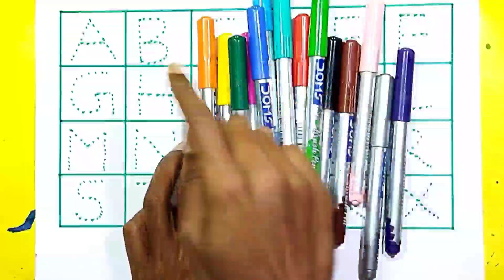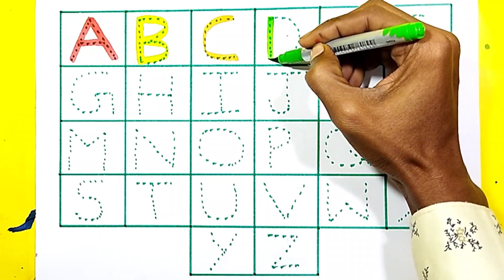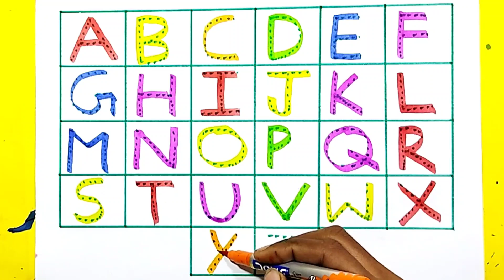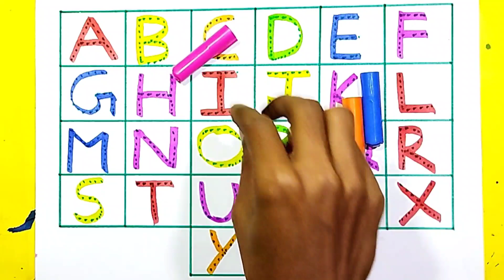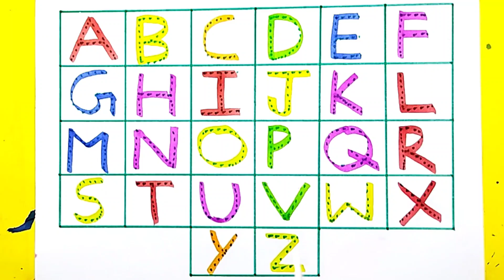Learn ABCD Alphabets and numbers counting 123.Shapes for kids and Toddlers.ABC phonics song.